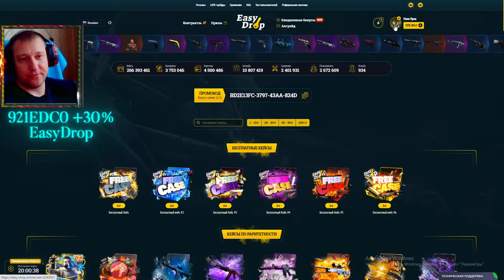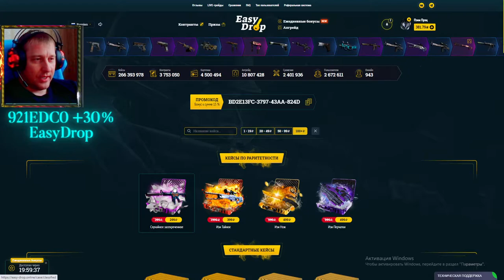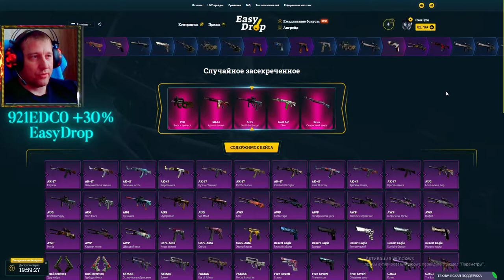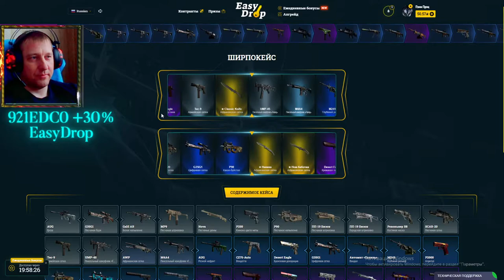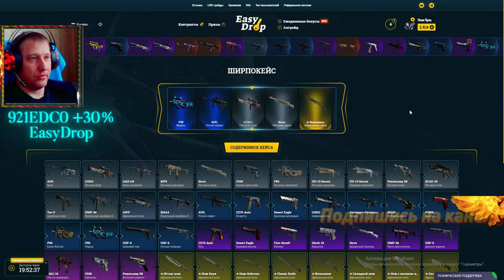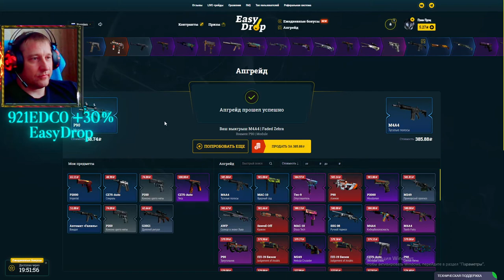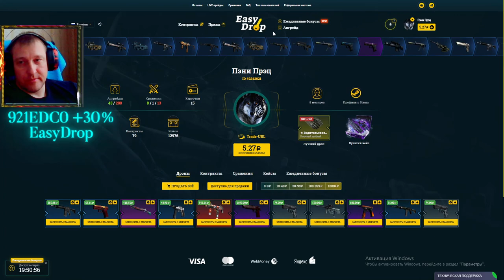Сочный апгрейд на 10% ► EasyDrop ► ИзиДроп